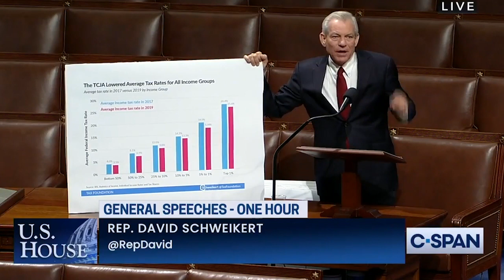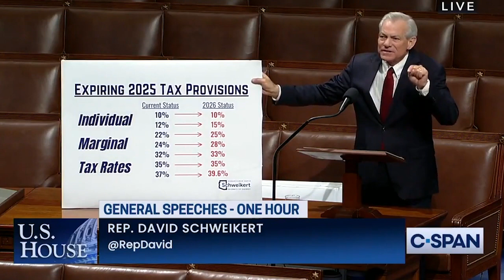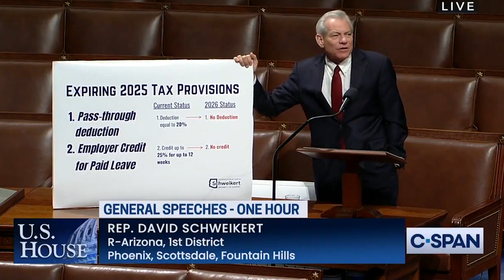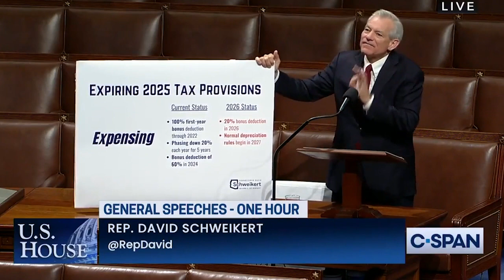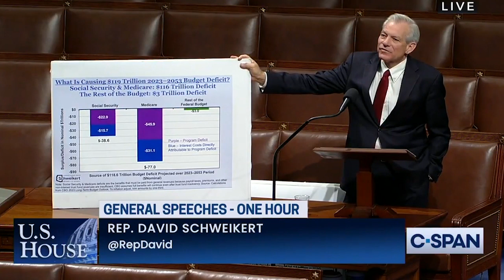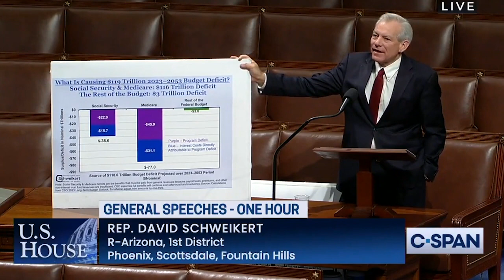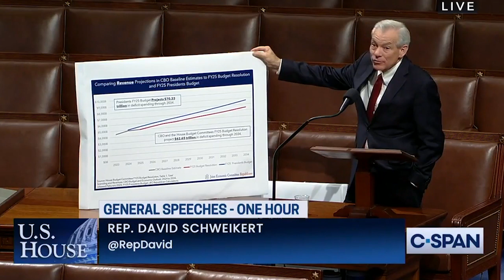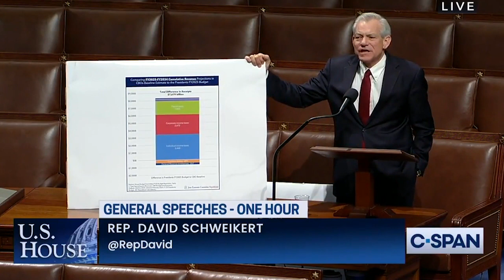Schweikert: Reckless Spending in President Biden's FY25 Budget Would Blow Up Our Debt